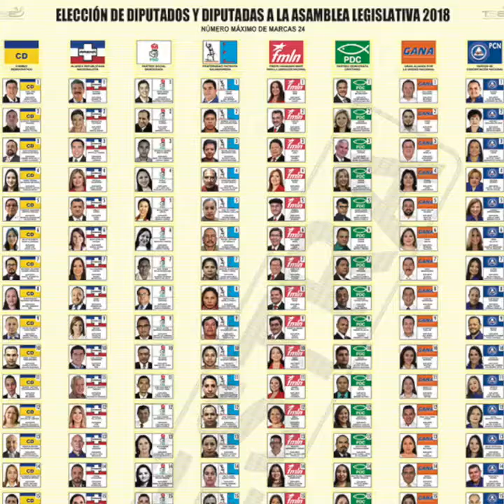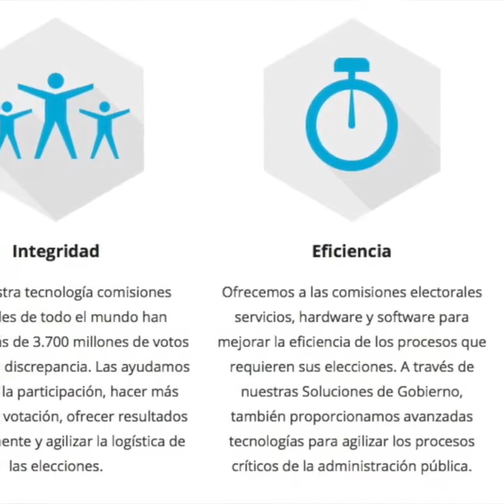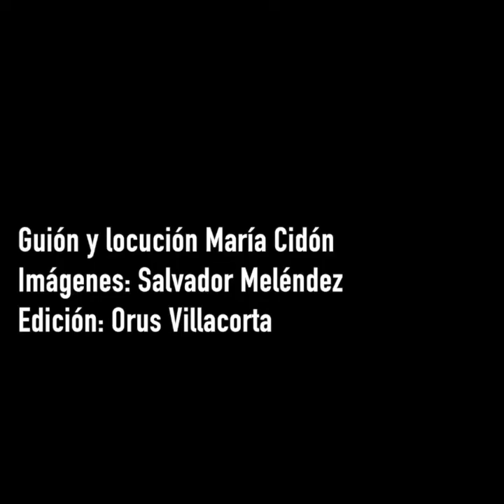La culpa la tiene el script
El recuento de los votos preferentes o votos cruzados de diputados se detuvo el 5 de marzo a las 4:53 horas de la tarde. Las alarmas saltaron cuando los usuarios de la página web del Tribunal Supremo Electoral (TSE) se percataron de la demora en actualizar datos y luego de los cambios drásticos en los diputados elegidos de forma preferente.